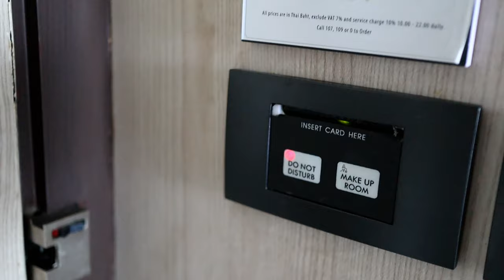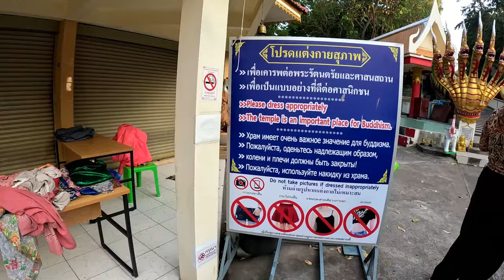My Life In Pattaya (Thailand)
I came to Thailand some time back with the intention of traveling around the country but ended up staying longer and not doing a whole lot besides hanging out in the hotel and meeting a girl I had been hanging out with. I had landed in Bangkok and the Suvarnabhumi airport some time back then taken a bus down to Pattaya and moving around the downtown area a bit staying at different hotels. Then I explored Phratamnak and Jomtien which areas just outside of Pattaya.

Some general information about Pattaya
Pattaya: Thailand's Jewel by the Sea
Nestled along the eastern coast of the Gulf of Thailand, Pattaya stands as a vibrant and multifaceted destination that beckons travelers from across the globe. From its pristine beaches to its bustling nightlife, this city offers a kaleidoscope of experiences that cater to every taste and preference. Pattaya's coastline is adorned with an array of stunning beaches, each with its own unique charm and allure.

Pattaya Beach - Perhaps the most famous of them all, Pattaya Beach stretches along the city center, offering a bustling and vibrant atmosphere. Lined with an array of restaurants, bars, and shops, it's the perfect spot for soaking up the sun, indulging in water sports, or simply people-watching.

Jomtien Beach - Located just a short drive south of the city center, Jomtien Beach offers a more relaxed and laid-back vibe compared to its bustling counterpart. With its golden sands and clear waters, it's an ideal destination for families and those seeking a quieter beach experience.

Wong Amat Beach - Tucked away in the northern part of the city, Wong Amat Beach boasts pristine white sands and crystal-clear waters. Surrounded by upscale resorts and condominiums, it offers a sense of exclusivity and tranquility away from the crowds.
Pattaya is home to a wide range of accommodations, from luxurious resorts to budget-friendly guesthouses, ensuring that every traveler finds their perfect retreat.

Centara Grand Mirage Beach Resort Pattaya - This expansive resort is a favorite among families and luxury travelers alike. With its sprawling water park, multiple dining options, and spacious rooms overlooking the sea, it offers an unforgettable stay experience.
Hilton Pattaya - Perched atop Central Festival Pattaya Beach, the Hilton Pattaya boasts stunning panoramic views of the city and coastline. Its sleek and modern design, coupled with world-class amenities, makes it a top choice for discerning travelers seeking luxury and sophistication.

Dusit Thani Pattaya - Set amidst lush gardens overlooking Pattaya Bay, the Dusit Thani Pattaya exudes elegance and tranquility. With its Thai-inspired decor, impeccable service, and array of facilities including a world-class spa, it offers a haven of relaxation and rejuvenation.
In addition to its beautiful beaches and luxurious accommodations, Pattaya is also home to a number of cultural landmarks and attractions that offer insight into the city's rich history and heritage.

Sanctuary of Truth - This stunning wooden temple is a testament to Thai craftsmanship and spirituality. Carved entirely from teakwood and adorned with intricate carvings depicting scenes from Hindu and Buddhist mythology, it offers a glimpse into Thailand's rich cultural heritage.
I have previously been in Koh Lanta, Phuket, Phi Phi island, Krabi but might not make it there this time.

30 DAY Money Back Guarantee CODE : williamdiscount

DJI Mini 3 Pro (DJI RC)